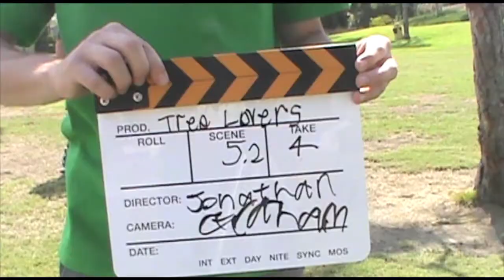"Tree Lover" Blooper Reel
Kyle Hastings